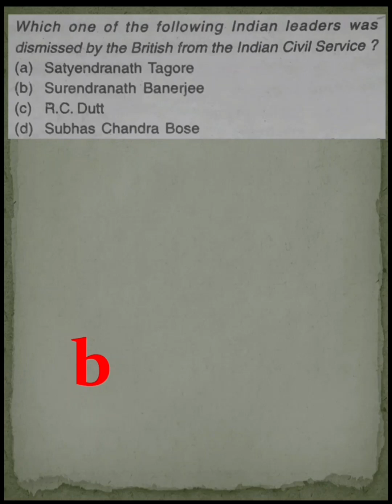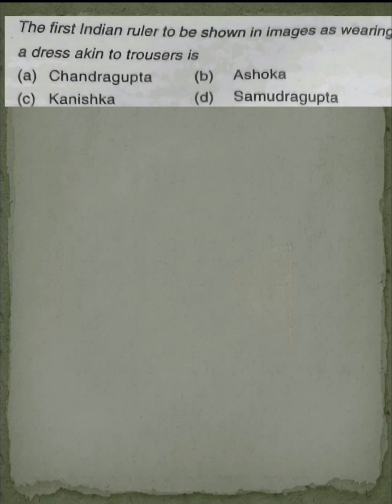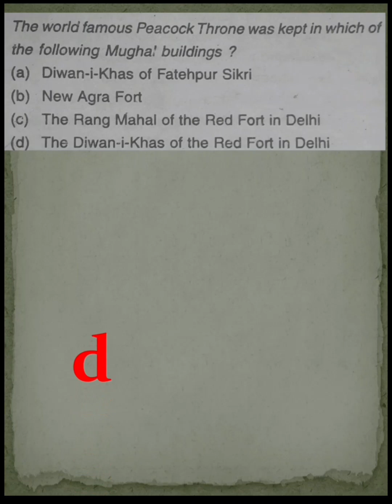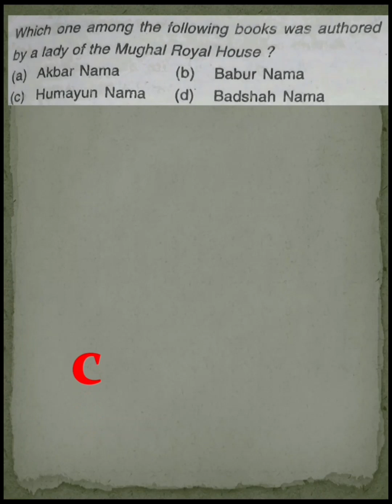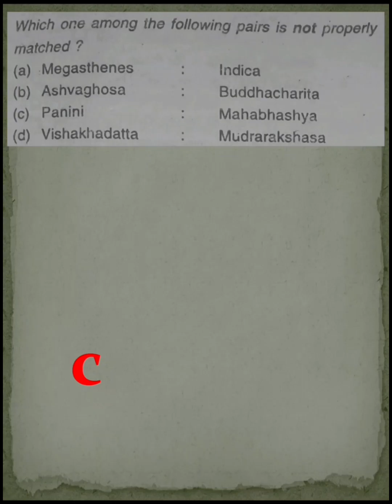MCQ for competitive exam